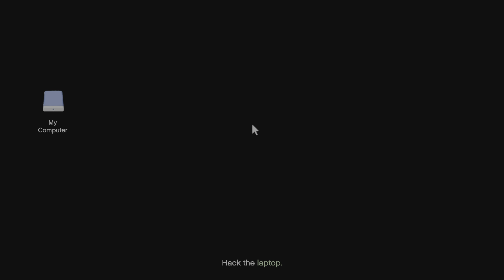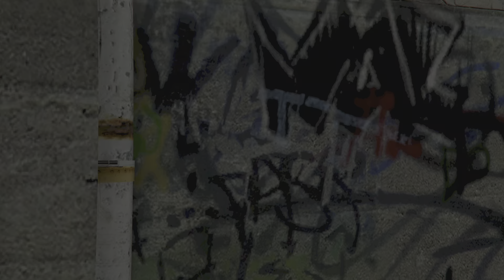GTA 5 online preparing for the heist part 2 (Bonus video)